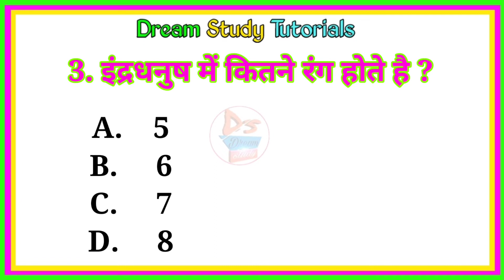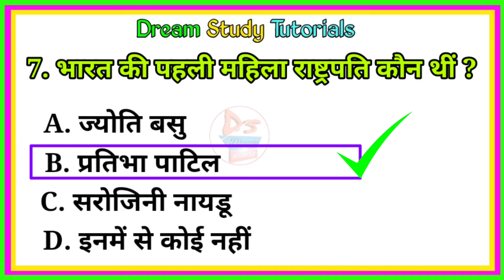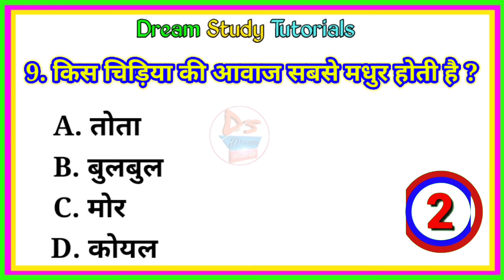Gk Questions || Gk in hindi || Interesting gk questions & answers || IAS Interview Questions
Gk Questions || Gk in hindi || Interesting gk questions & answers || IAS Interview Questions || IAS , IPS , SSC & UPSC ||

Interesting Gk Questions & Answers in hindi 2022 || Gk Q&A || IAS Interview

quiz questions
general knowledge questions
gk quiz
India GK
hindi gk
samanya gyan
gk
gk questions and answers
gk question
general knowledge
gk questions
g k
question
general knowledge questions and answers
samanya gyan
 gk ke sawal
knowledge
question answer
general knowledge questions
gk knowledge
HRT HsT
ic
gk quiz
g.k
gk question
gk afroz
gk questions
gktoday
gk tricks
gk study adda
gk video
gk live
question
HTHIY TA
general knowledge ke question
gk knowledge
gk dijiye
general class
gk question
general knowledge
gk
g.k
question answer
question
Gftc
gk
knowledge
general knowledge question
g. k
quiz
g k question
gk gs
gk 2019
gk 2020
gk 2021
gk 2022
at3TR uts RST
g.k. question with answer
answer
lucent gk
GK 2020
GK 2021
GK 2022
gk
ic FATT
gk general knowledge
TRA AĪT
gk knowledge
GK Police
GK IAS
GK IPS
current affairs
g.k questions
gk today current affairs
tit
GK
Gk
gK
GK
Gk quiz
GK ki Video
Good sawal
FATGT TY TATa FHTR
GK ka HalT
uft.
GK
GK Hindi Question
HAT
HTT
hindi question
gk question gk question
answer
gk dijiye
general knowledge question answer
ute ote
gk 2021
gk 2022
utcs d7
samanya gyan
GK number 1
GK Question
gk question
gK question
Gk GK gk dti gk